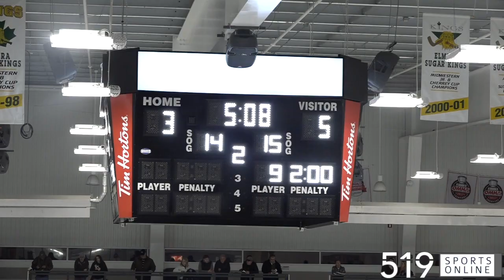FULL GAME - Clarington Eagles vs Wellesley Applejacks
The 1st game of the Schmalz Cup round robin featured the Eagles and Applejacks on Friday May 5th at the Woolwich Memorial Centre in Elmira.

Here is the entire game with Alec Murray on the call.